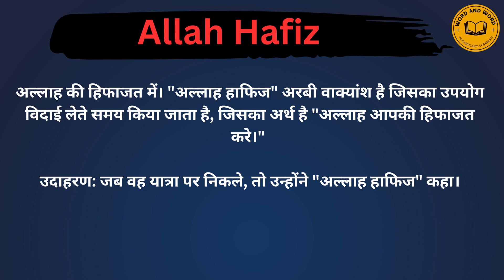Allah Hafiz meaning in Hindi/Allah Hafiz का अर्थ या मतलब क्या होता है.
Allah Hafiz meaning in Hindi.
Allah Hafiz का अर्थ या मतलब क्या होता है.
Allah Hafiz Matlab kya Hota hai.
Allah Hafiz Hindi Meaning.
Allah Hafiz explained in detail.